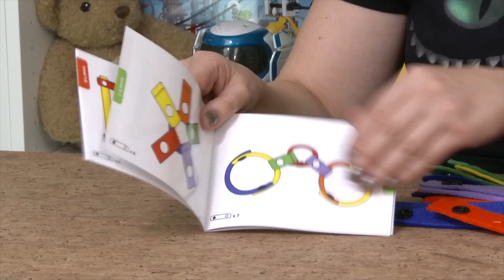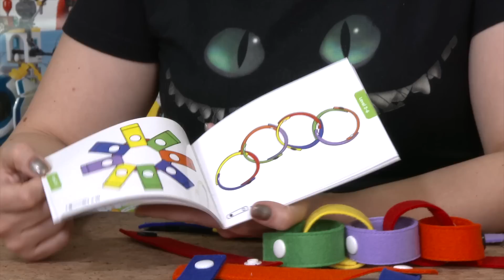Zatrzaskowy łańcuch, K's Kids Training 2s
Zestaw 18 kolorowych pasków na zatrzask da dzieciom mnóstwo zabawy i nauki. Poprzez przyczepianie i odczepianie kolorowych pasków, dzieci mogą rozwijać swoje mięśnie rąk i umiejętności motoryczne. Zatrzaskiwanie pasków i towarzyszący temu dźwięk rozładowuje napięcie emocjonalne dziecka. Zestaw zawiera przewodnik z możliwościami tworzenia różnych wzorów z pasków. Dziecko może również utworzyć swój własny, unikalny wzór. Jest to dobra zabawa pomagająca rozwijać świadomość przestrzenną.